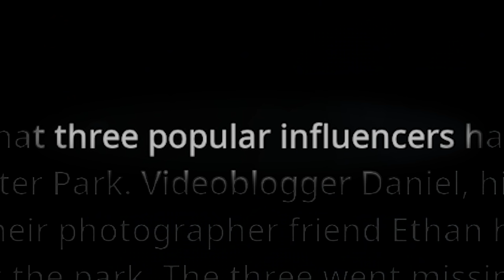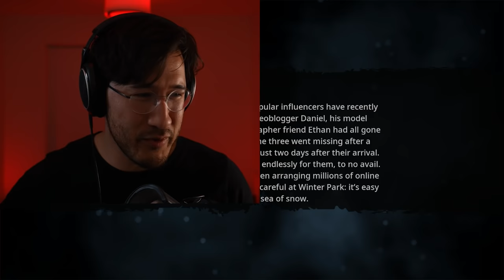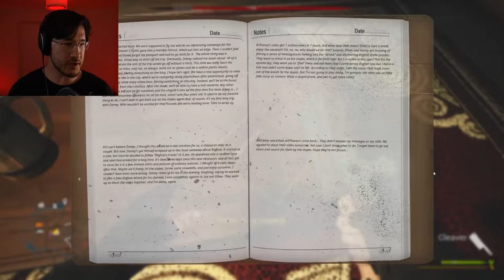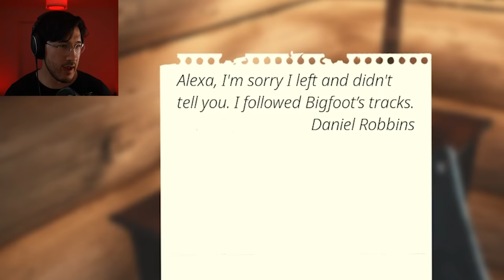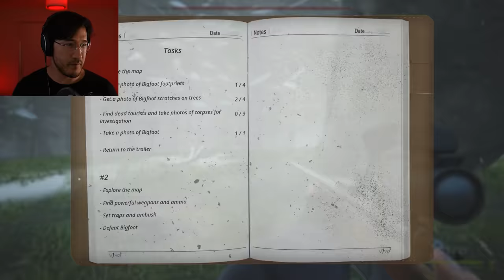BIGFOOT is BIG ANGRY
Bigfoot's cousin the Yeti makes an appearance as we dive into the snow map to try to tame the rampaging beast! It goes poorly!